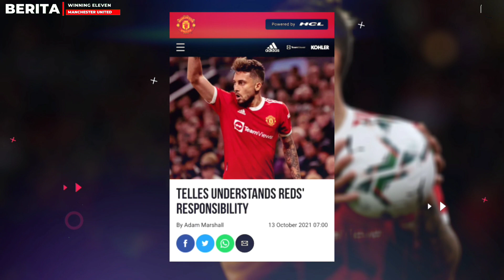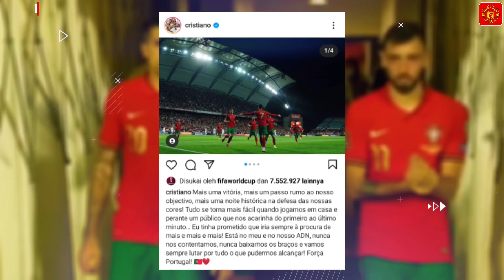MU VS LEICHESTER📝Ujian Berat Menanti MU🥶Ronaldo Tak Mudah Puas🤫Van De Beek Ke Juve❓Strategi Ole🤔